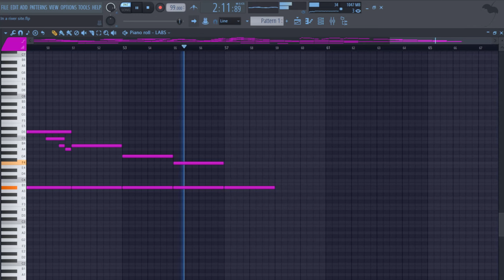This should be in Minecraft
You just need to press many notes at the same time